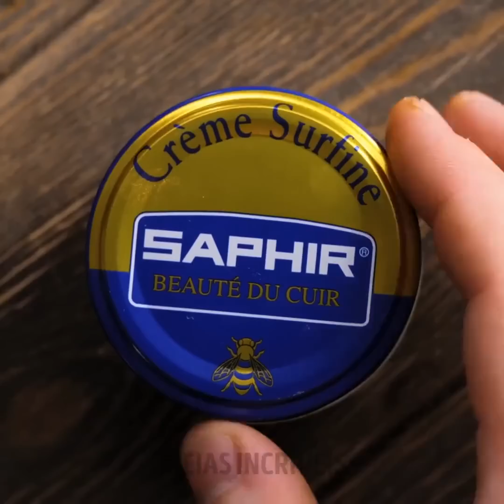CRIAÇÕES MARAVILHOSAS EM COURO FEITAS POR UM PROFISSIONAL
Minutagens:
0:08 Sandálias ortopédicas de couro
3:10 Livro de couro
6:10 Bolsa
9:53 Botas restauradas por um sapateiro